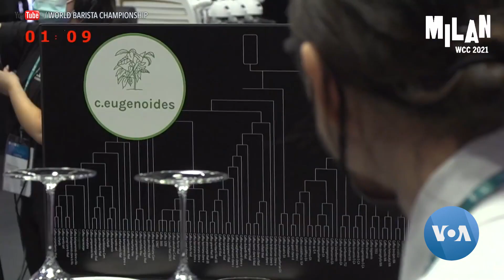Amazing’ New Beans Could Save Coffee from Climate Change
Millions of people around the world enjoy drinking coffee. But the daily caffeine fix could be under threat - because climate change is killing coffee plants. As Henry Ridgwell reports, scientists in London are working with farmers in Africa to find a solution. Camera: Henry Ridgwell